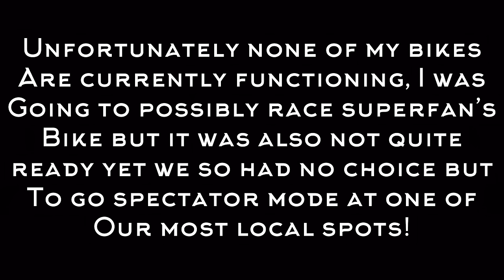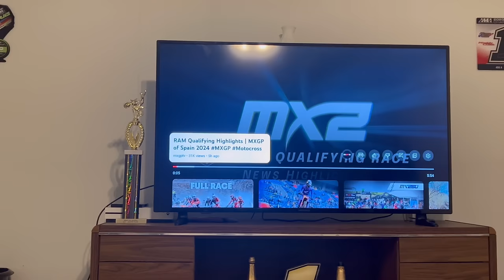I Have Never Seen THIS During a Race!! Lorettas Area Qualifier Mud NATIONAL Madness - Day 1